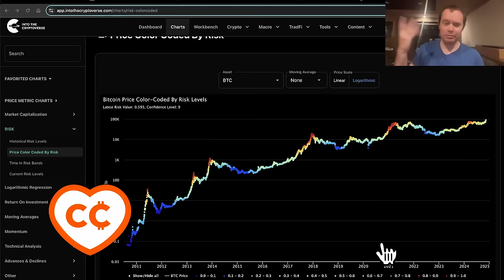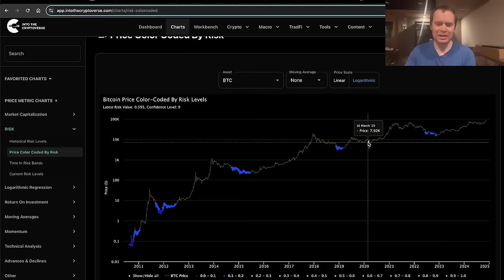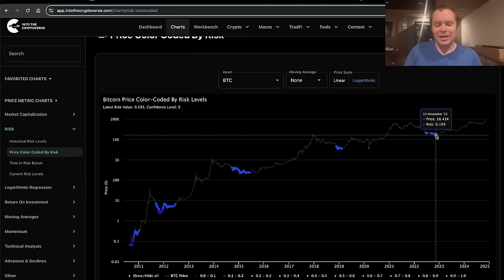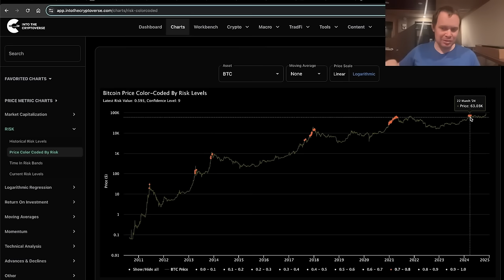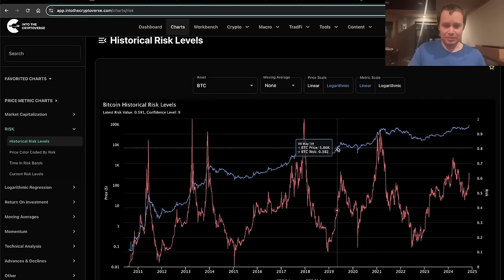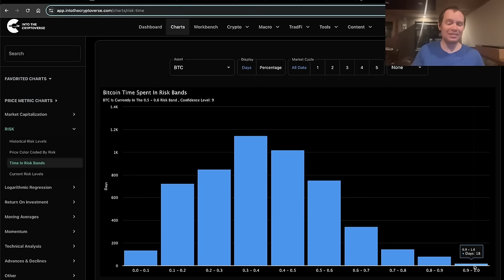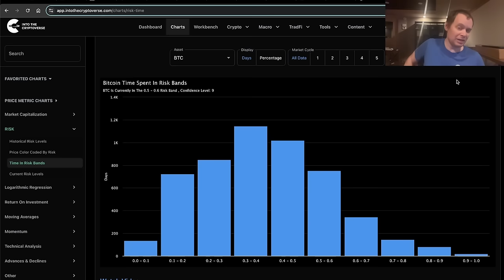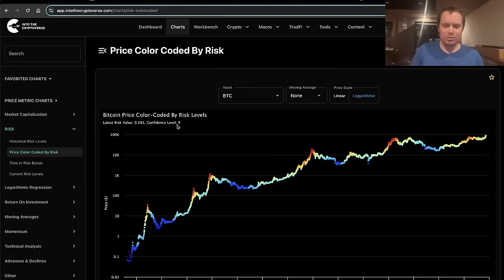БИТКОИН: МЕТРИКА РИСКА {БЕНДЖАМИН КОЭН}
БИТКОИН: МЕТРИКА РИСКА
"Лучше оказаться богатым и неправым, чем правым, но бедным"

BTC: 1JcJgpSHbrRwgnvLeteXNfNXxLgpDuxyMP
ERC 20: 0xC8b0CF755bec8155D371676D77A579D7E15fd7eD
BEP 20: 0xfD630bd4058b7412C42d5807f1128281e05ACCE8
TRC 20: TKSwnD6eyDmaBwpXhVoQKnvPAtJVYAywYy
DASH: XuhZGGGezSEqnDq5ETBkiMc4ARfS6UxQAi
LTC: LfGpGJjkcrgZV12VNnQdEx79uHgeHSS8oG
ETC: 0xDD6AEDD3C78d0E7e8b1E09c8D149C51d16486723